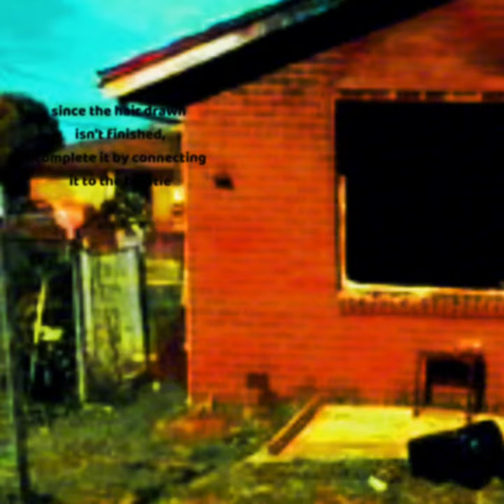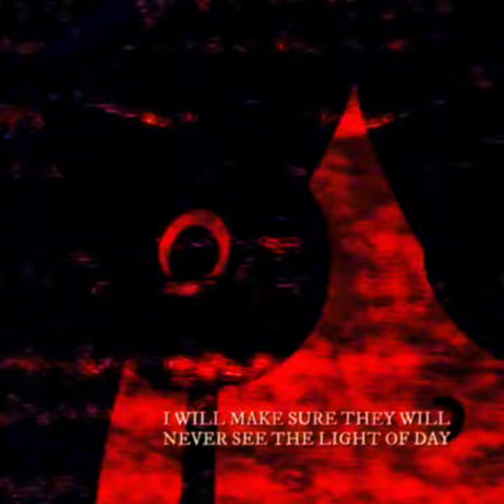how to draw pilly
how to draw pilly!!! well, at least, her head.

psalm 37:13